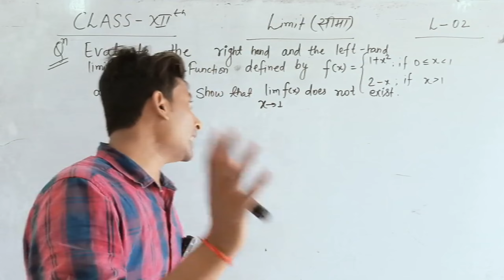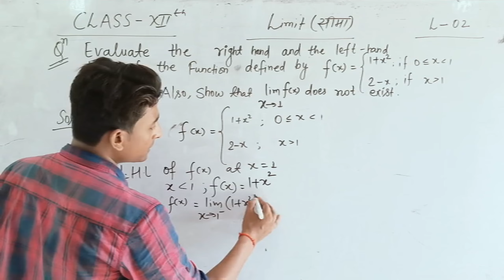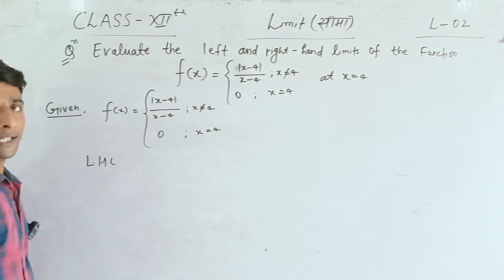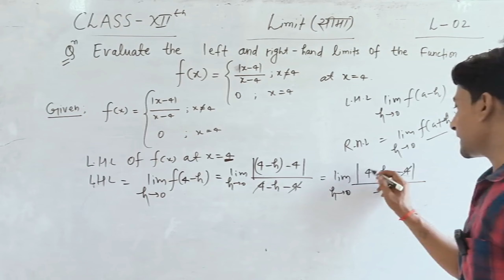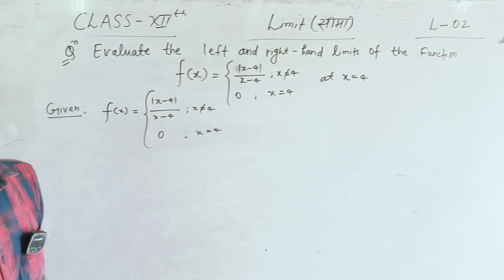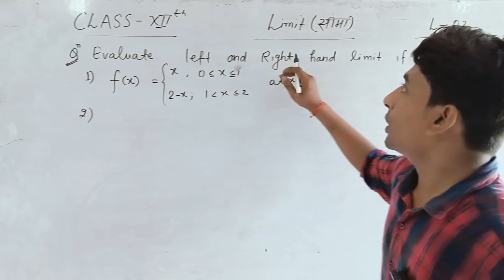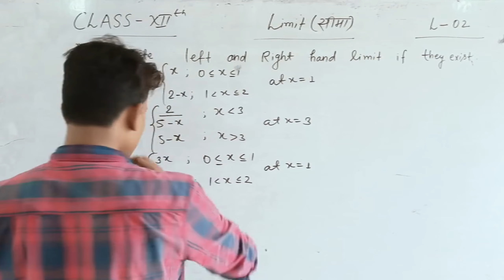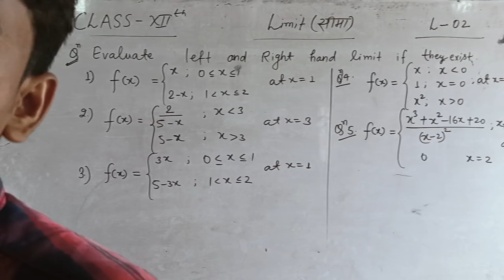Limit class 12th Math | Limit of a function class 12th | Limit K.c.sinha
Limit class 12th
class 12th Limit
class 12th math Limit
Limit of a function
Limit of a function class 12th
Limit K.c.sinha Book
Limits for jee
Limits for jee mains
Limits for 12th Board
K.c.sinha Book Limits